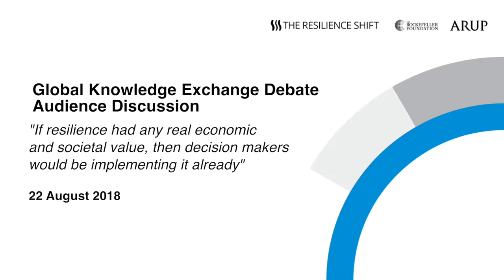Resilience Shift Debate (Audience Questions) - the value of resilience - what is it worth and why?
"If resilience had any real economic and societal value, then decision makers would be implementing it already". Watch the lively audience Q&A.

At the Resilience Shift, our aim is a safer and better world through resilient infrastructure. This debate and audience Q&A, at the Global Knowledge Exchange event on 22 August 2018, posed this challenging question in a lively and opinionated discussion.

The views and opinions raised as part of this classic debating format do not represent the panel's own views or those of any associated organisations.

Chaired by Dr Mark Fletcher, Global Water Leader, Arup, the panel included (pictured from left to right):

Trevor Bishop, Director of Strategy and Planning, OFWAT

Juliet Mian, Technical Director, Resilience Shift

Fred Boltz, CEO Resolute Development Solutions, and Chair, City Water Resilience Framework

Dr Mark Fletcher, Global Water Leader, Arup

Ruth Boumphrey, Director of Research, Lloyd's Register Foundation

Cayley Green, Senior Resilience Analyst, City of Cape Town

Diego Juan Rodriguez, Senior Water Resources Management Specialist, World Bank